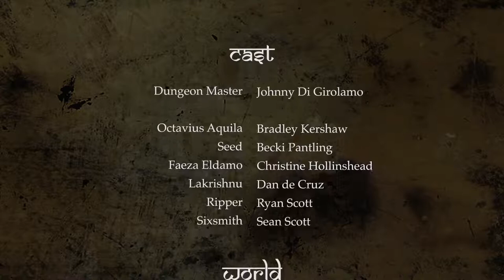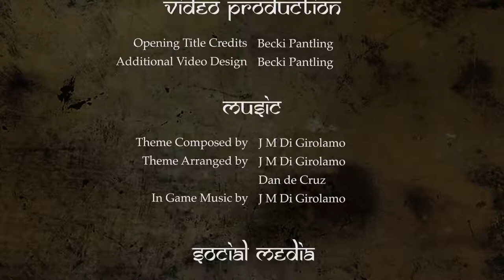Blood and Song Episode 1: The Festival of Falling Leaves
The Festival of Falling Leaves. The party meet up in a quaint village and their adventure begins.

Homebrew Dungeons and Dragons 5e Campaign | Blood and Song Episode 1

Join a D&D 5e inspired livestream in the world of Erionwel. With the companionship, clashes, energy and warmth of Players (and Characters!) ranging from the wise and worldly Tabletop Gamers to the creative and inspired Noobs, Blood & Song promises a fun time among friends in a diverse, brutal and magical 'verse influenced by ancient tales of The Silk Road.

Christine Grace Hollinshead...Faeza Eldamo
Dan de Cruz...Lakrishnu
Sean Scott...Sixsmith
Ryan Scott...Ripper
Bradley Kershaw...Octavius Aquila
Becki Pantling...Seed
Johnny Di Girolamo...Dungeon Master

Erionwel created by J M Di Girolamo
Additional Material by Blood & Song and The Cast

Blood & Song logo by Dan de Cruz and Sean Scott
Character Art by Samuel Williams
Overlay Design by Dan de Cruz and Johnny Di Girolamo and Bradley Kershaw

Opening Title Credits by Becki Pantling
Additional Video Design by Becki Pantling

Theme Composed by J M Di Girolamo and Arranged by Dan de Cruz and J M Di Girolamo

Social Media Management by Becki Pantling and Ryan Scott and Sean Scott

Accessibility Champion by Christine Hollinshead

Livestream Broadcast by Bradley Kershaw

Produced by Dan de Cruz and Sean Scott
Project Management by Ryan Scott

Blood & Song is presented by Total Party Win